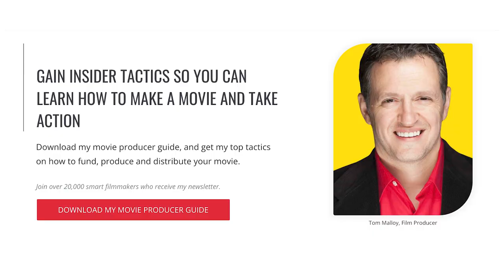How to Approach Movie Distributors at Film Markets - Maximize Your Chances of Success!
In this video, Tom Malloy shares essential tips for filmmakers looking to get the attention of movie distributors and popular film markets like AFM, EFM, and Cannes.

One of the biggest challenges at these events is knowing how to approach distributors and sales agents and which companies to target. Many filmmakers make the mistake of pitching their films to every distributor they meet without doing any research first.

By researching each distributor and focusing on those who specialize in your film's genre or niche, you'll significantly increase your chances of finding a distributor or sales agent interested in meeting you and negotiating a deal for your movie. For example, if you have a horror film, you should target distributors with a proven track record of success in dealing with horror films.

Before attending any film market, research distributors specializing in your film's genre and look at their past sales and reviews from other filmmakers to ensure they're a good fit for your movie.

Remember, research is critical, and finding the right distributor can make all the difference in the success of your film.

(00:00): Film Market Introduction
(00:20): Movie Distribution Mistake
(00:47): Horror Film Example
(01:22): Attract Movie Distributors